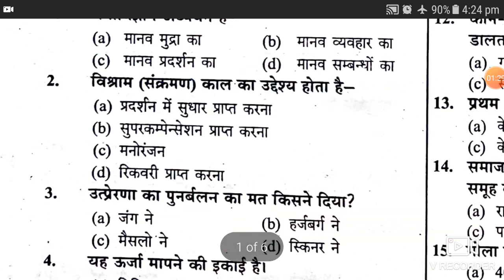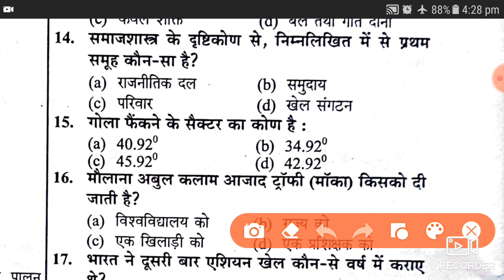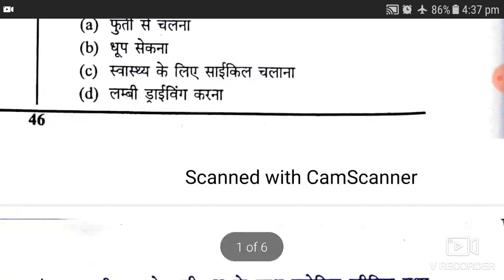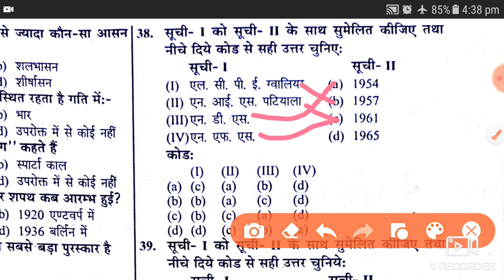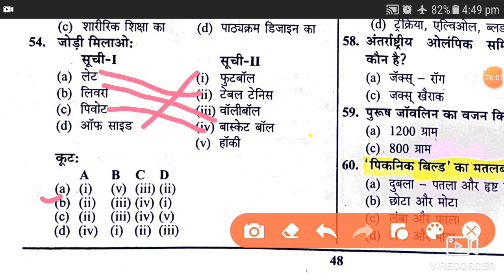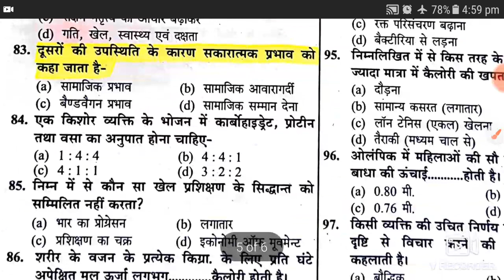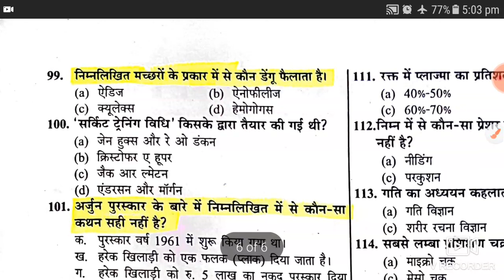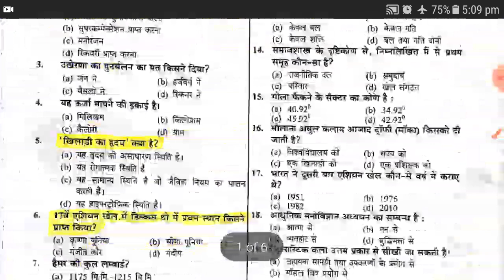UP Tgt (Pgt) Physical Education Practice Set 13 || शरीरिक शिक्षा महत्वपूर्ण प्रैक्टिस सेट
up tgt physical education me kitne form bhare gaye,
up tgt physical education live class,
up tgt physical education latest news,
up tgt physical education model paper,
up tgt physical education mock test,
up tgt physical education mcq,
up tgt physical education mein kitne form pade hain,
up tgt physical education solved paper in hindi pdf,